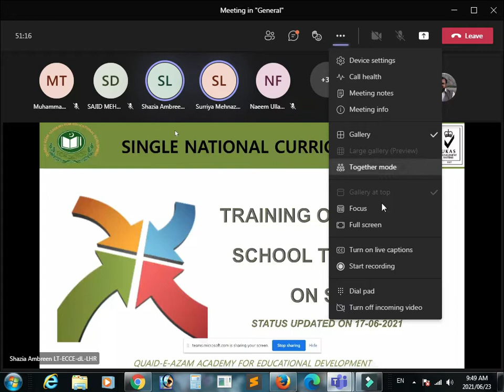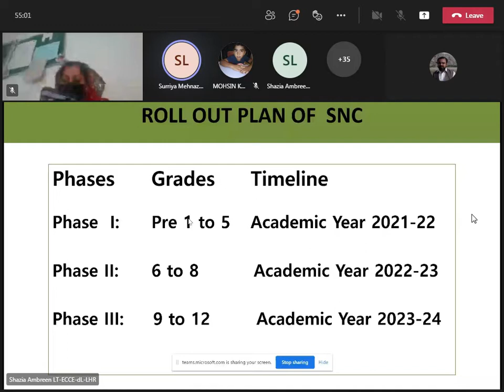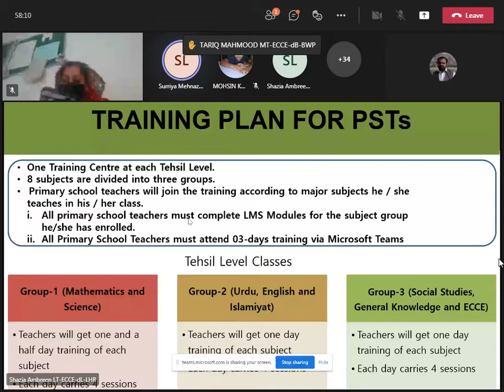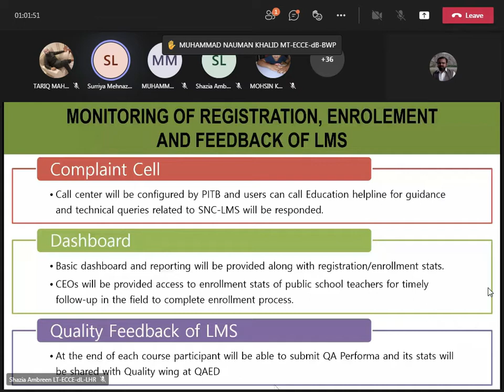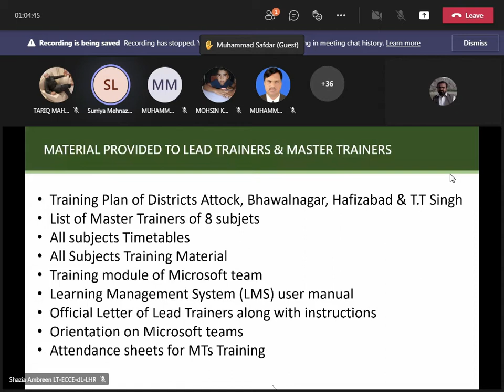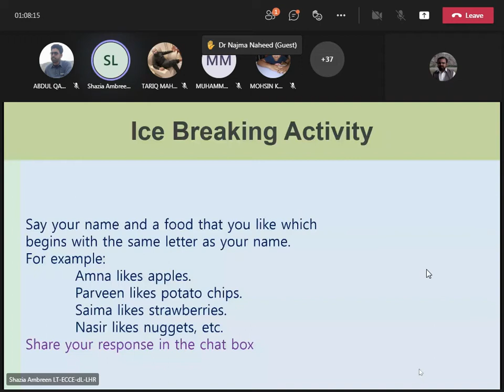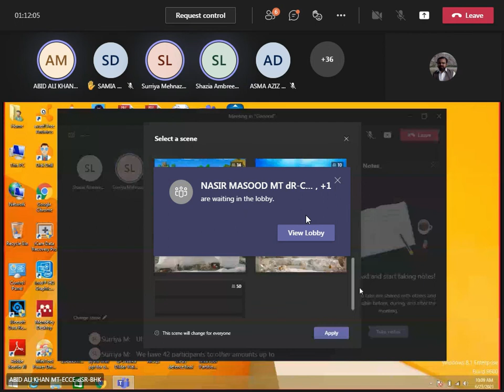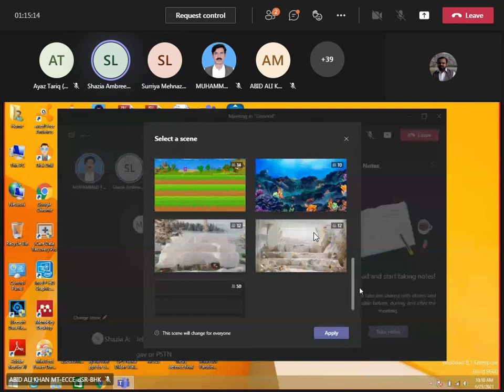ECCE Video 1| Ramzan Cheena Mankera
ECCE